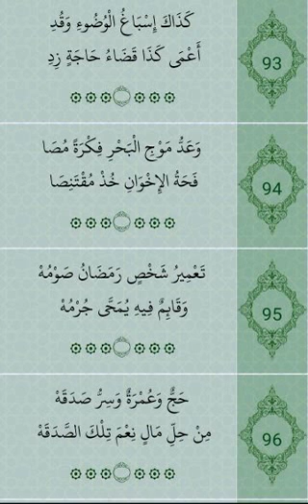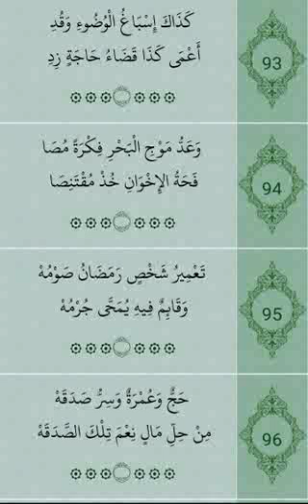روح الأدب 24